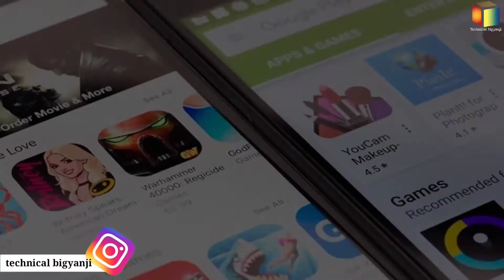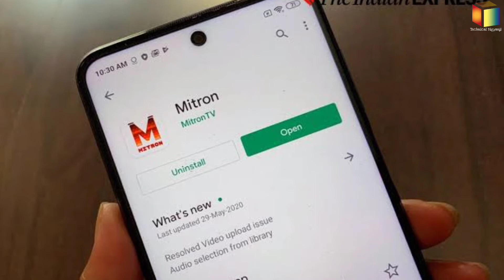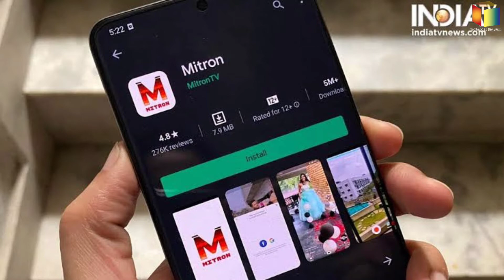Pubg Ban in India??? || Good News 47 Apps Banned in India || Why??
Dosto aaj ki is video me maine ye bataya hai ki,Pahle kuch hi dino 59 Apps ban hua tha Ab Indian Goverment ne 47 aur apps ban kr diya toh dosto aapki kya rai hai comment karke jarur batana guys.. Is channel ko jarur subscribe karke rakhna mai isi trah Video Apne channel par Upload karta rahta hu.. Thanks..

Guys___

  I hope ye video aap logo ko pasand aaya hoga,toh

🔵Don't Forget To___ : :
____________Like________share____________,
_______________subscribe_________________,

🔵My Gear :

Boya mic
Mobile phone

                                 -:- mobile -:-

Mi note 8 pro

 दोस्तो आगे का आपका भविष्य🎖🏅

👉दोस्तो अगर आप सो रहे होगे तो, उसी समय कोई ना कोई उसी समय निंद से जागकर अपने लक्ष्य को ढूंढ रहा होगा, जब आप निंद से उठोगे तो वो अपना लक्ष्य प्राप्त कर लिया होगा 👈🏆

🔴Disclamer :-

Latest News
Pubg ban in India
47apps banned in India
Pubg moile in india
Pubg mobile ban
Chinese apps